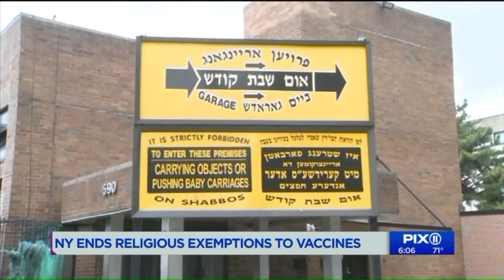Community reacts to NY banning religious exemptions for vaccines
From day care to high school and summer camp, a new law passed by the New York State Legislature bans religious exemptions for vaccinations. But it may be tough to enforce!